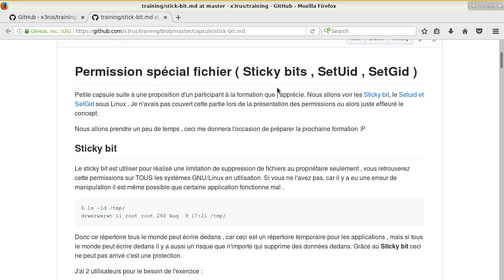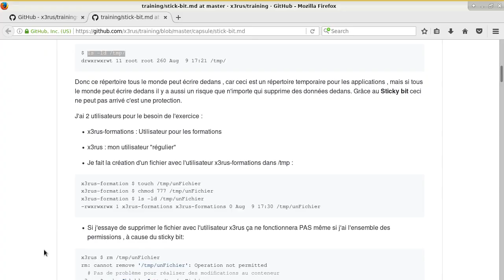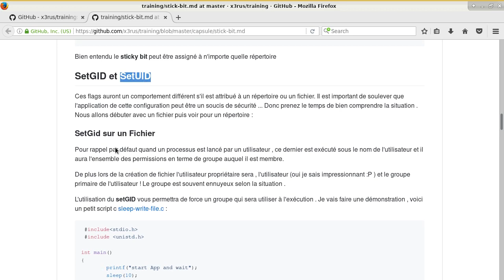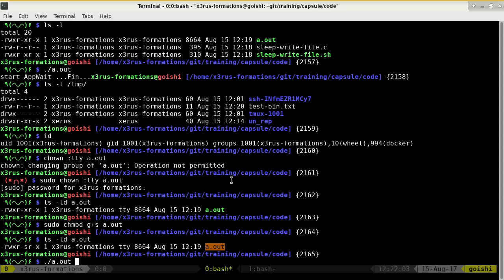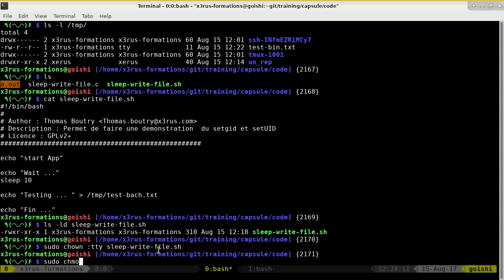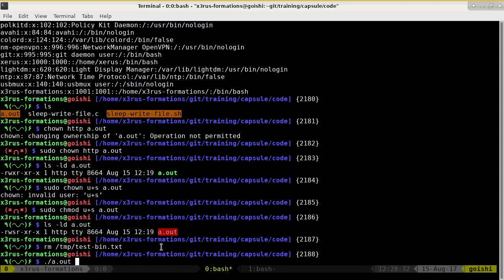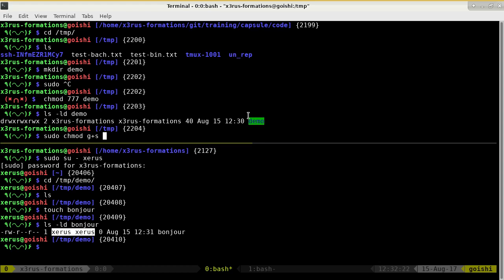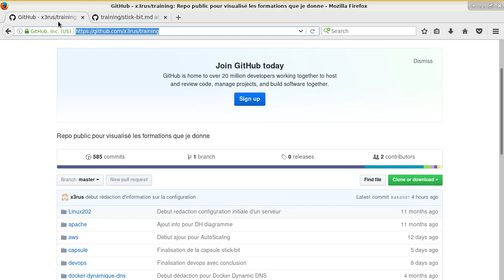[capsule] Sticky bit , SetUID , SetGID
Présentation des permissions de fichier sticky bit , setUID et setGid